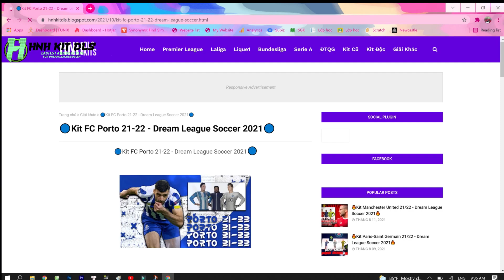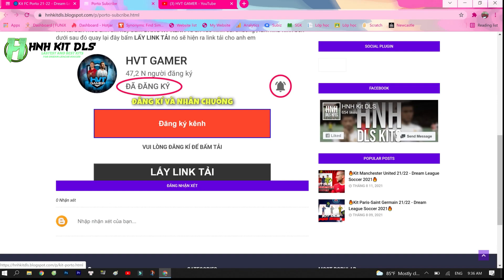🟡 Kit Borussia Dortmund 21/22 - Dream League Soccer 2022🟡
Đừng quên ấn đăng kí để nhận những bộ kit độc, mới nhất!

👉 Cách sử dụng kit trong Dream League Soccer 2022:
 1️⃣ Copy link kit
 2️⃣ Dán / Paste vào "Enter Kit Url"
 3️⃣ Nhấn Confirm
 4️⃣ Done

Dream League Soccer (viết tắt: DLS) là một trò chơi điện tử bóng đá được phát triển và phát hành bởi Studio First Touch Games của Anh dành cho iOS và Android. Phiên bản này đã được phát hành trên toàn thế giới cho iOS vào ngày 25 tháng 2 năm 2016 và ngày 9 tháng 4 cho người dùng Android